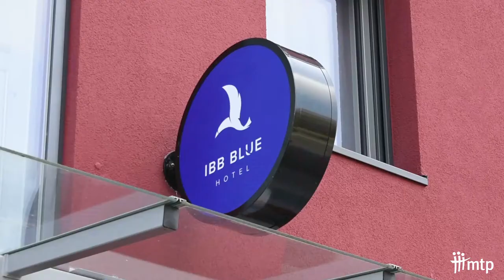Teaser | DMC - Digital Marketing Congress 2018 | Paderborn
Am 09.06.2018 findet der Digital Marketing Congress in Paderborn statt. Der eintägige Fachkongress steht dieses Mal unter dem Motto „Digital Brand Engagement – From Storytelling to Virtual Reality Storyliving“. Dabei werden sowohl das Potenzial als auch die Grenzen neuer VR/AR Technologien im Marketing untersucht und diskutiert.

Schnitt und Produktion: Ramona Feliciana Mokry

Künstler – Konpress
Titel – Lonely Summer